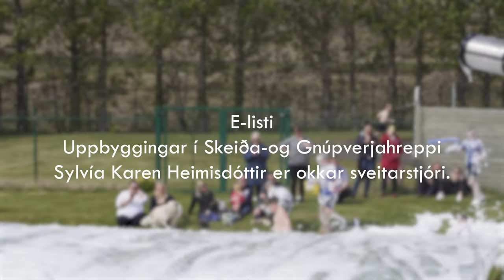E - Listinn Skeiða-og Gnupverjahrepp kynning